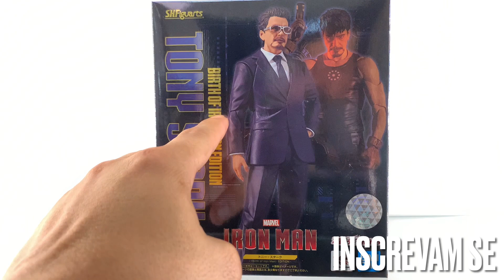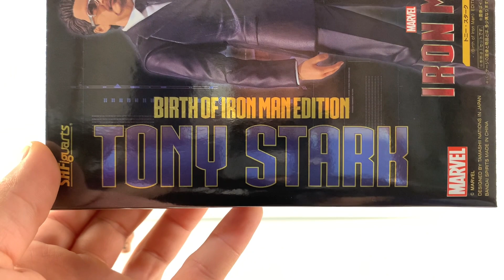S.H.Figuarts Tony Stark / Homem de ferro Unbox & Review PT-BR